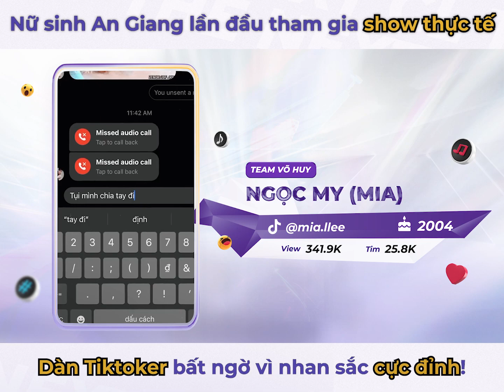Nữ sinh Miền Tây 2k4 gây sốt với nhan sắc cực đỉnh và ước mơ làm TikToker | THE NEXT CL TEAM - UNCUT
© Bản quyền thuộc về CELEB NETWORK
© Copyright by CELEB NETWORK ☞ Do not Reup